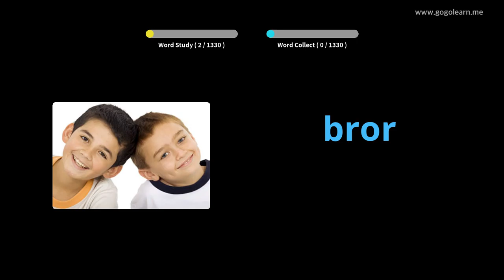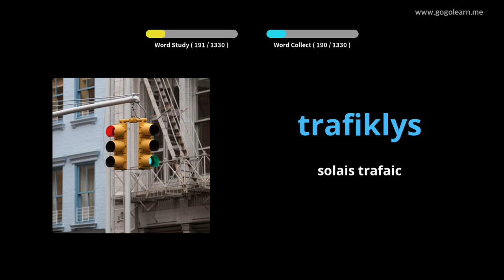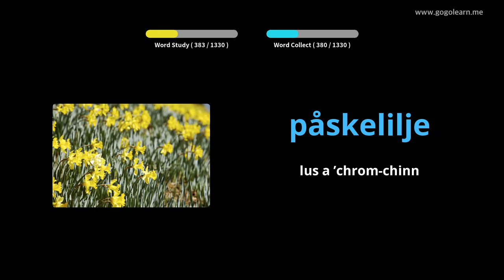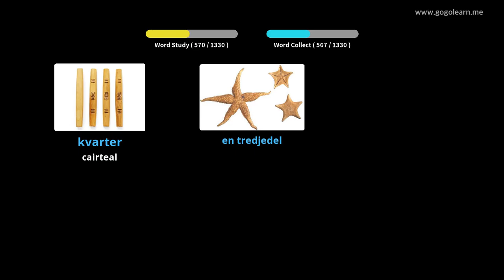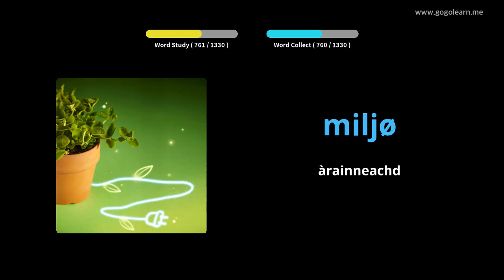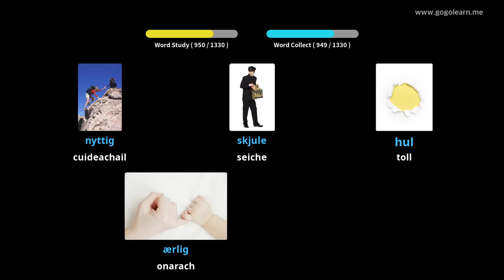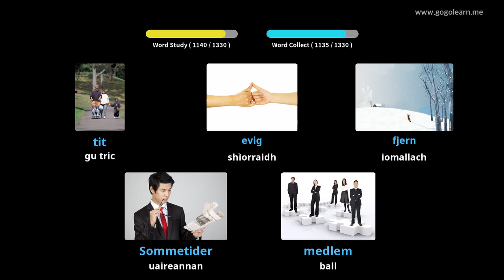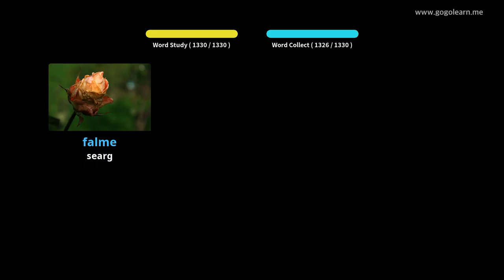Briathrachas Danmhairg bunaiteach |Golearn